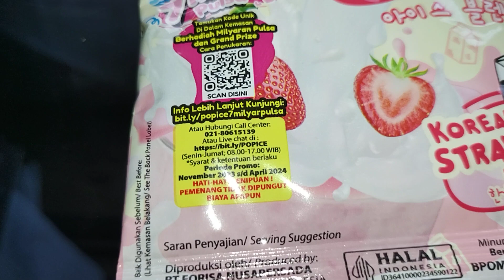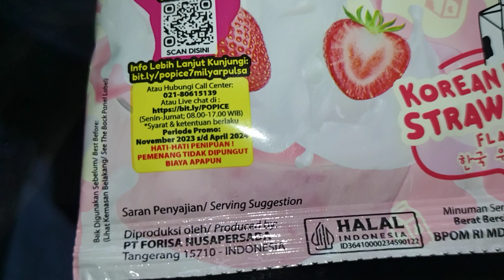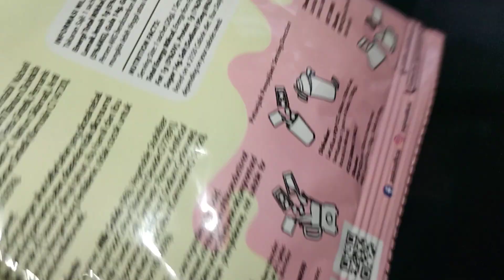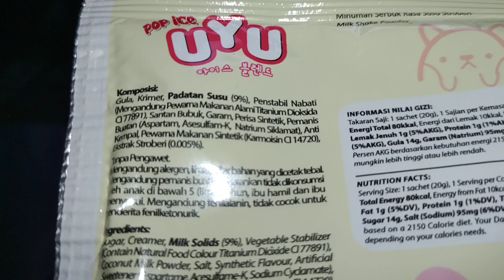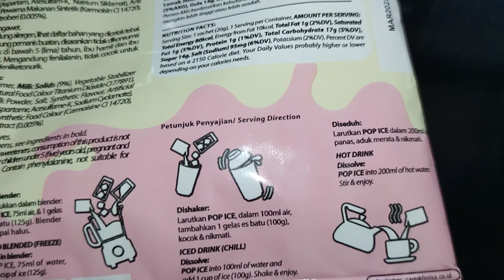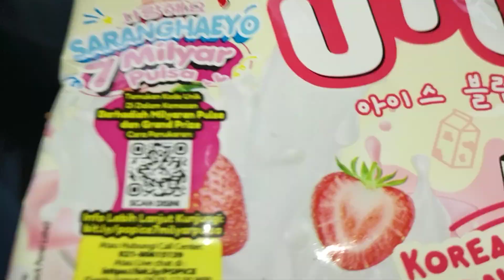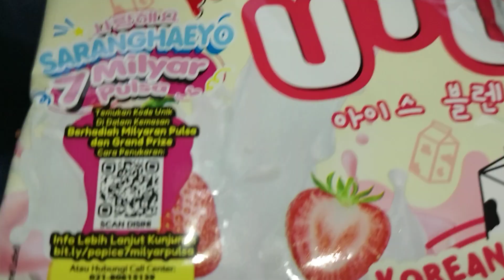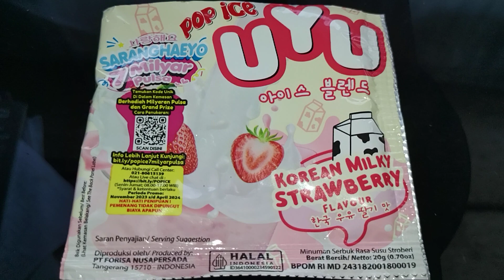Review Produk #2559 : Pop Ice Uyu Korean Milky Strawberry